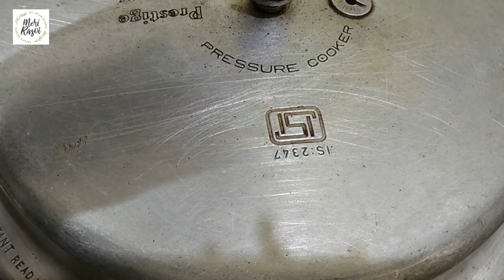Sweet Potato and Sabudana Kurkure At Home | Evening Snacks Recipe | Snack Recipes in Lockdown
HAVE YOU ENJOY THE VIDEO

THEN